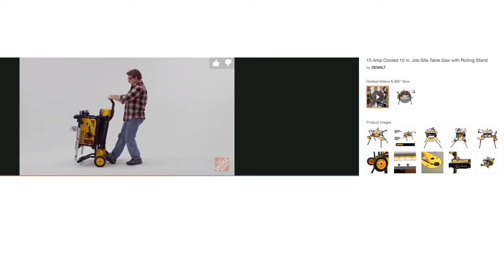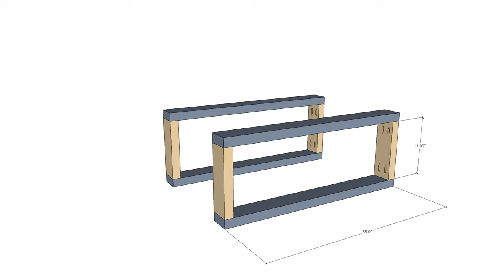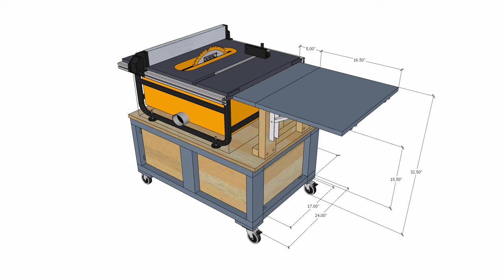DIY Mobile Table saw cart for Dewalt DWE7491RS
In this video, I am building a mobile table saw cart for Dewalt model DWE7491RS. It has a folding extension table, storage underneath, heavy duty castors for mobility and the brakes keep the cart perfectly stable while using the saw. This will be a perfect addition for small and growing workshops.

You can easily modify the dimensions to suit any table saw you have.

MATERIALS / ITEMS USED IN THIS PROJECT:
1. 2x4s - 8ft length - 4 nos
2. 3/4" thk plywood - 4x4 sheet
3. 1/4" thk ply or MDF
4. Heavy duty castor wheels with brake
5. Foldable bracket
6. 2-1/2" pocket screws
7. 3" wood screws
8. 2" wood screws

⚒️ TOOLS USED IN THIS PROJECT:
1. Miter saw
2. Table saw
3. Power drill
4. Pocket hole jig
5. Clamps
6. Sander
7. Wood glue

🎥 OUR FILMING GEAR
Sony a6300
Sigma 16mm f/1.4 DC DN
GoPro HERO8 Black
DJI Osmo Action
Nikon D5300
Nikon AF-P DX 70-300mm Lens
Tokina AT-X 11-20mm Lens
DJI Mavic Air Quadcopter

If you click them and make a purchase, we earn a few pennies at no additional cost to you. It really, helps us to keep our channel and thenomadstudio.com alive. Thanks a lot for supporting us!